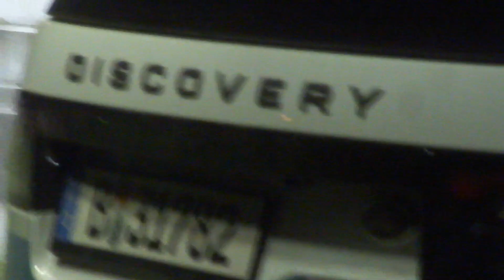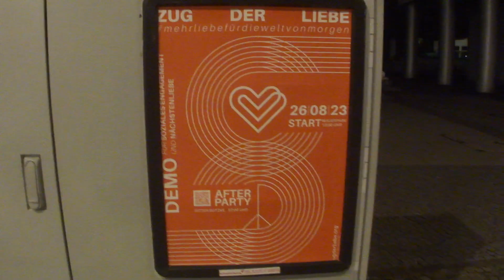Zug Der Liebe 2023 Dj Anoke auf der Parade für Liebe und Frieden Teil 4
Zug Der Liebe 2023 Dj Anoke auf der Parade für Liebe and Frieden Teil 4
Wieder einmal geht der "Zug der Liebe" durch Berlin, ich bin natürlich dabei gewesen und habe es für euch gefilmt! Viel Spaß beim Video!